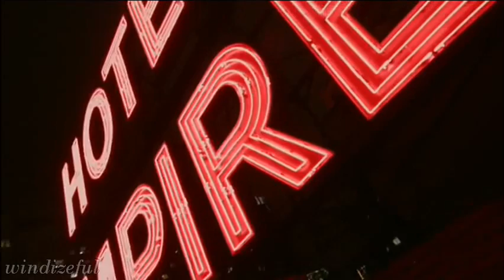Blair/Chuck 4x21 Part 6 (REUPLOAD)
I REUPLOAD this episode because the videos before has audio problem

Blair is still care to Chuck and it's makes her in danger
Chuck find out the truth about Russel and Russel try to hurt Blair because of that.
Prince Louis had doubt about what Blair really want and if she's not really over with Chuck
Jack Bass is back in the Town but this time for good cause.
XOXO